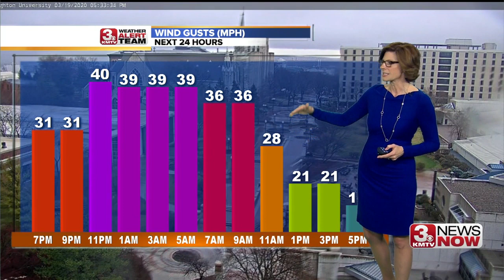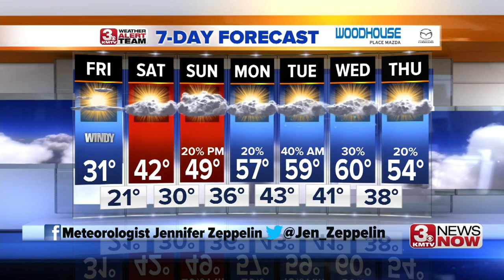3 News Now Latest Headlines | March 19, 9pm